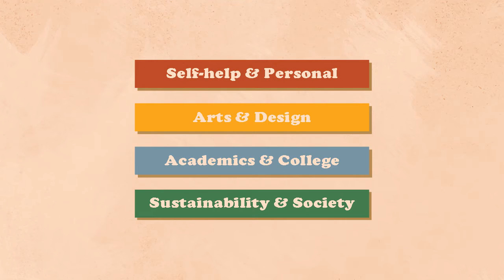Underrated College Advice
Good luck, y'all!